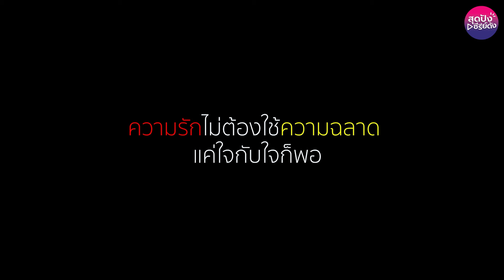รักหมดใจของยัยอัจฉริยะ EP.2